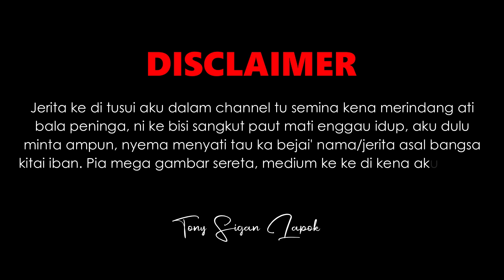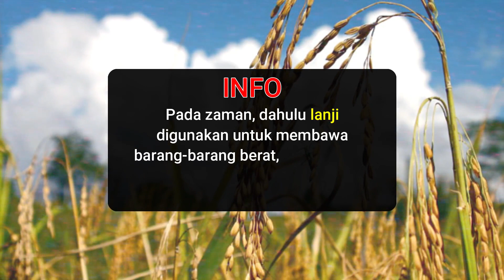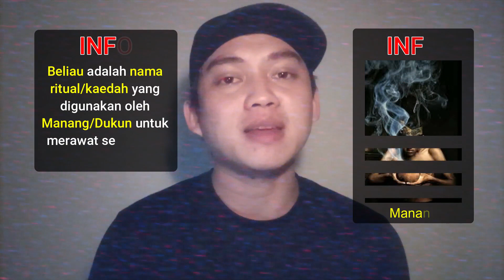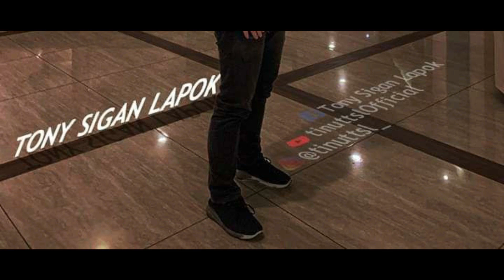Iban Folklore #003 - Lanji [MalaySub]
Enti sema bisi cerita nyu ka sebaka ngau cerita ke dicerita ka aku tu, minta bala mayuh komen ba baruh ngambi semua orang nemu baka ni jalai cerita kitai. Laban lain menua lain ga jalai cerita...pia mega nti sema bisi cerita ambuh/buban kita suba tau engkah ba komen ga, ngambi kitai sama2 berperindang.

sit and still, grab your popcorn, and another folklore will come by.